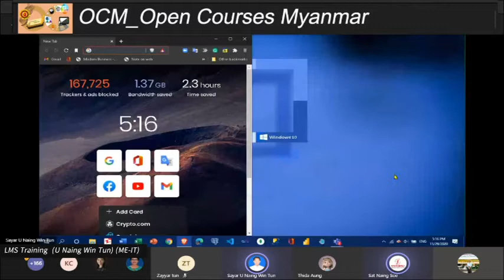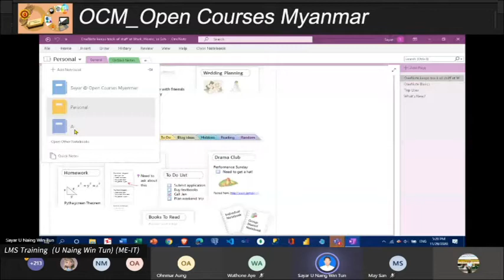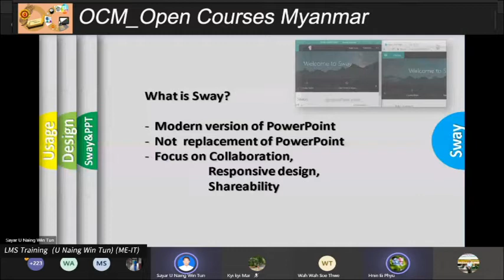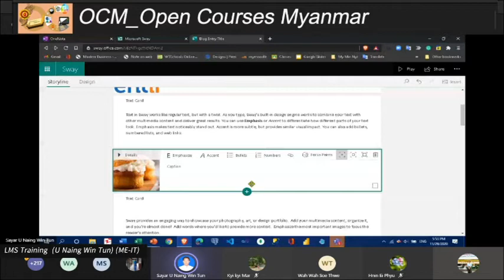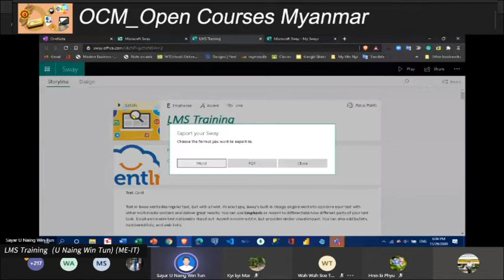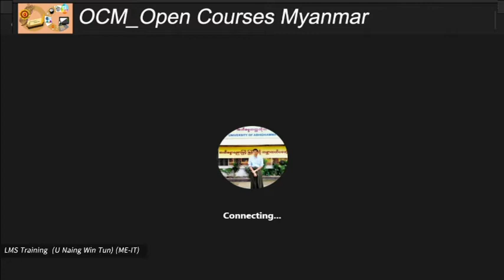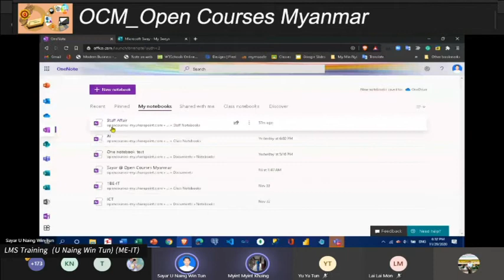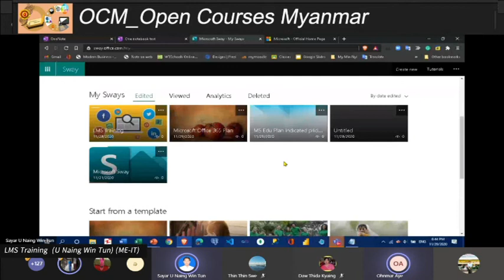29 11 2020 LMS Training U Naing Win Tun ME IT _ Open Courses Myanmar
LMS Training _ Open Courses Myanmar

Fri,  Sat and Sun @5:00 PM

သင်တန်းမှူး ဆရာ ဦးနိုင်ဝင်းထွန်း ME (IT) ကထိက၊

 သုတနည်းပညာ အင်ဂျင်နီယာဌာန၊ နည်းပညာတက္ကသိုလ် ပုသိမ်။

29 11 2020